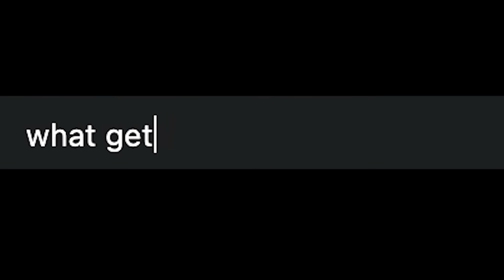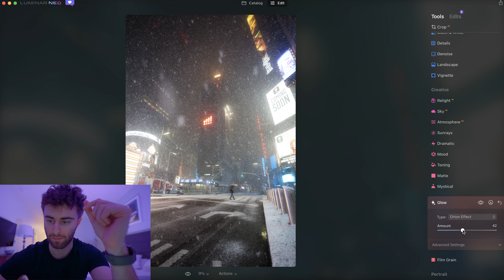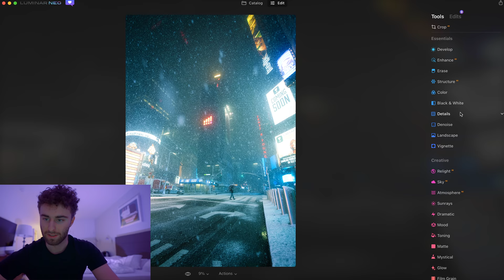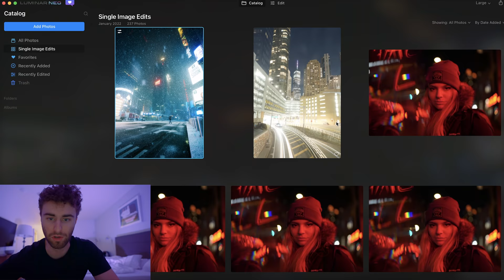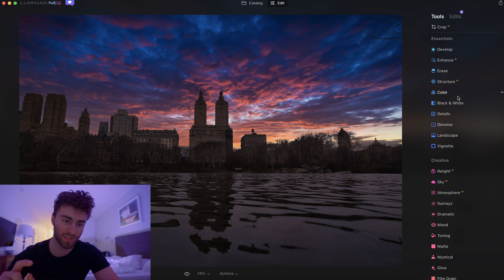How I Edit My Night Photos.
Already own Skylum products? Grab your Luminar Neo with a loyalty discount

Free 30 day trial for copyright-free music I use -